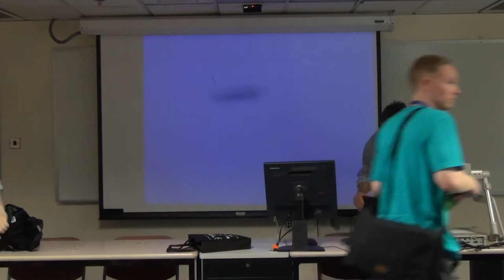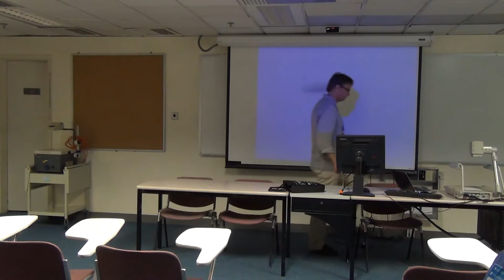Adopting friendly virtual space policy - Ad Huikeshoven